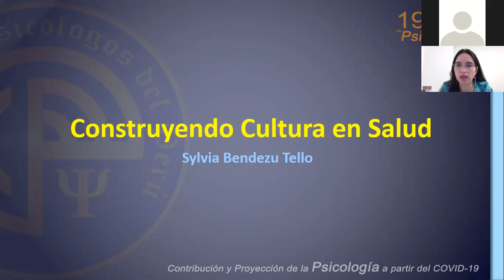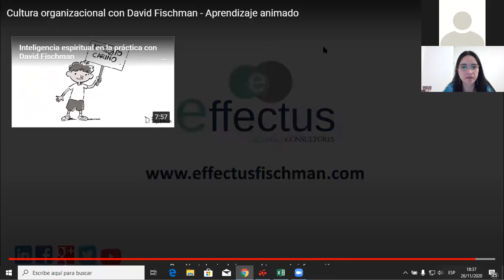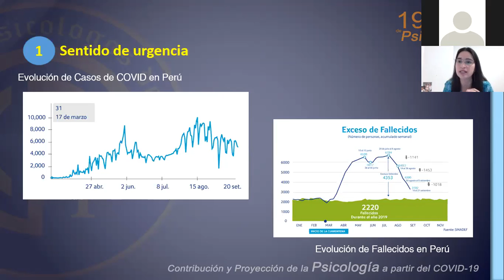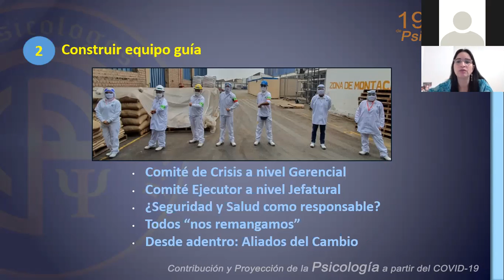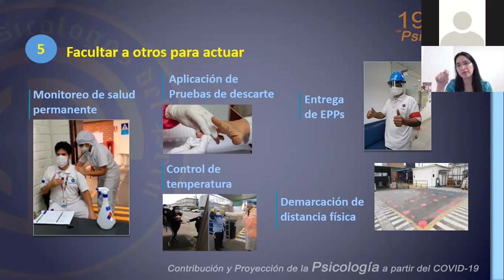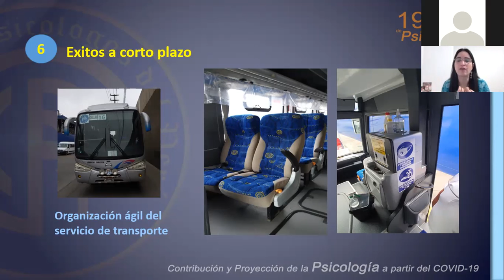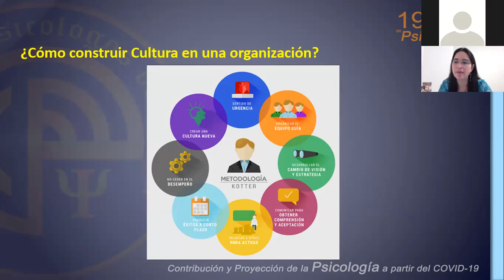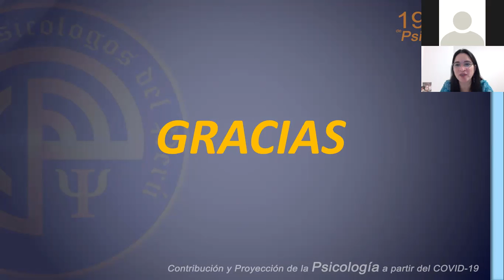Construyendo cultura en salud en el contexto COVID